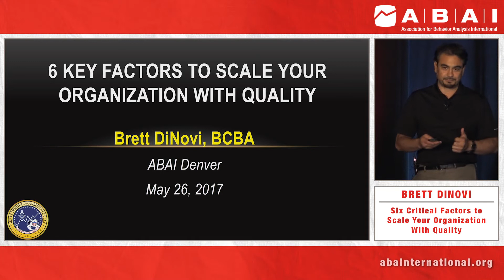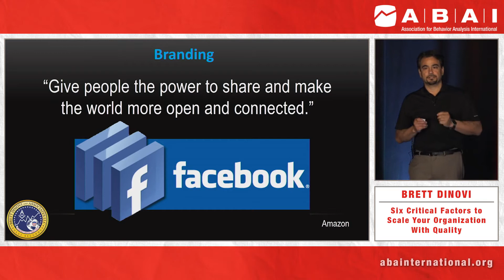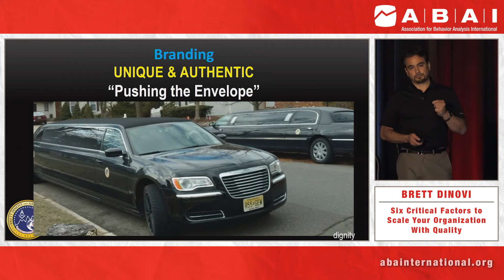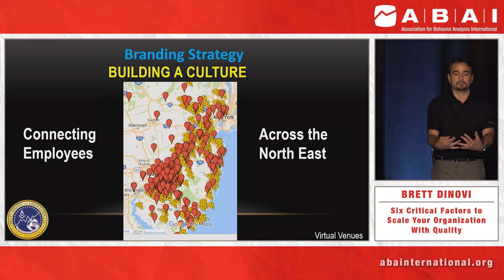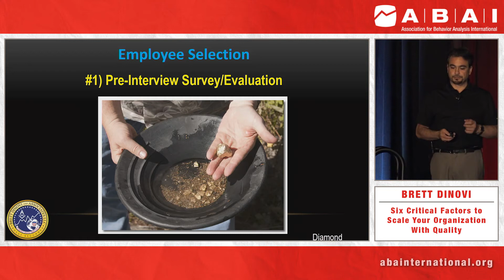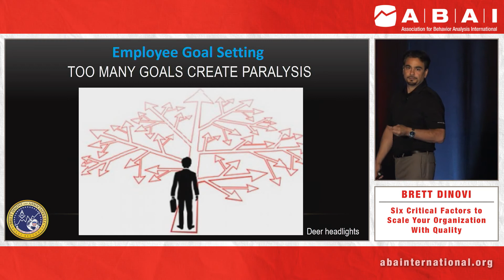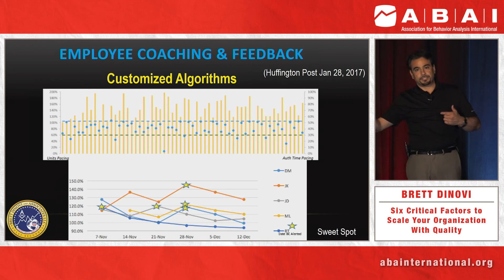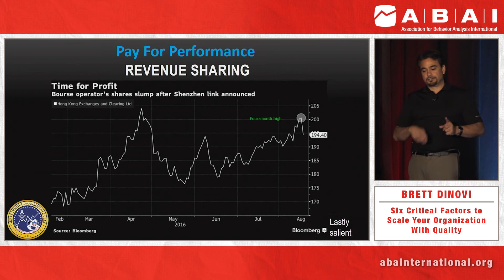"Intellectual Grandson of B.F. Skinner at Association For Behavior Analysis International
Dr. Don Hantula, PhD BCBA-D introduces Brett DiNovi as an invited speaker in Colorado at the ABAI Conference 2017.

Brett DiNovi & Associates (BDA) uses the principles of Organizational Behavior Management (OBM) to consult with organizations resulting in peak employee performance and decreasing employee turnover.

Brett DiNovi is a Board Certified Behavior Analyst & the founder & CEO of the largest award winning behavioral consultation group of its kind on the East Coast of the United States which deploys over 350 consultants throughout NJ, PA, NY, DE, & worldwide through the use of remote video consultation. He has the unique and distinguished experience of studying the principles of applied behavior analysis under the rigorous scrutiny of both Dr. Julie S. Vargas (formerly Skinner) and Dr. E.A. Vargas at West Virginia University's internationally recognized program. For the past 27 years, Brett has used behavior analytic principles to create large-scale change across school districts, fortune 500 companies using principles of organizational behavior management (OBM), and across individual learners. Brett has been a OBM consultant in Morgantown WV, an instructor at West Virginia University, a guest lecturer at numerous universities, a speaker on multiple Comcast Newsmakers TV programs, an expert witness in due process hearings, has publications in the Journal of Applied Behavior Analysis, and has been in in executive leadership positions across schools and residential programs nationwide. In addition to an award from South Jersey Biz Magazine for "Best Places to Work," & an award for "Best of Families" in Suburban Magazine, & and the distinguished "Top Ranked U.S. Executives" award, Brett's proudest accomplishment is being a role model and father for his daughter and two stepchildren (one of which has autism).Career